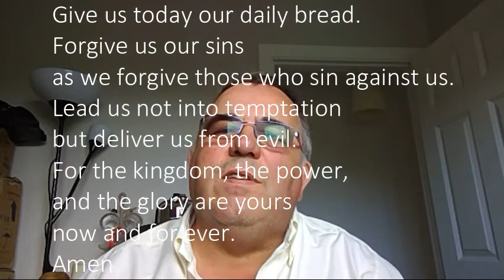Thy Kingdom Come #2 'Your will be done'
Daily reflection in The Lord's Prayer from Ascension to Pentecost 2020.